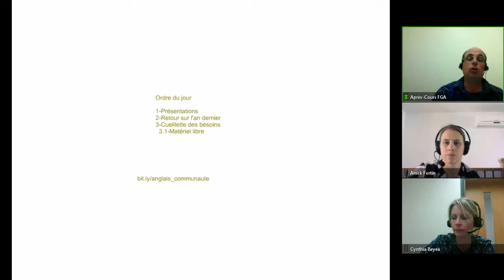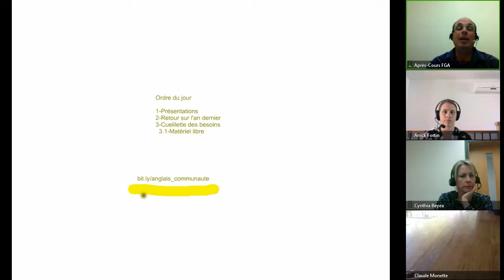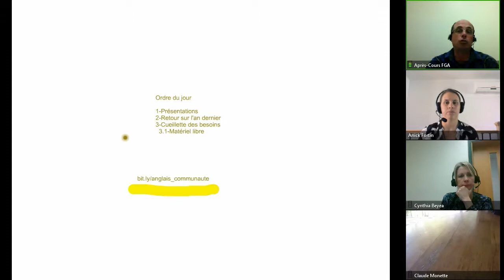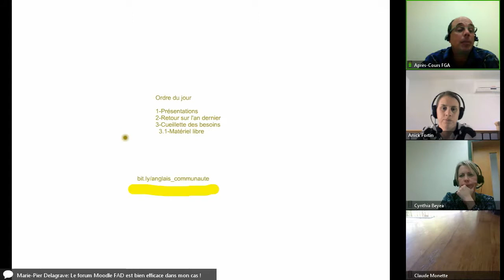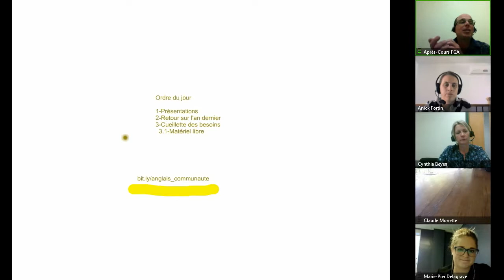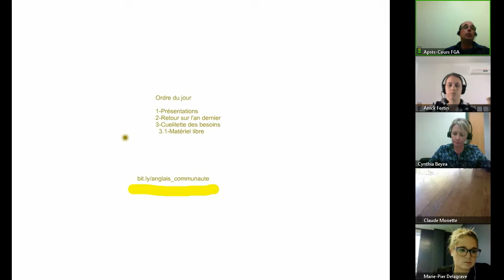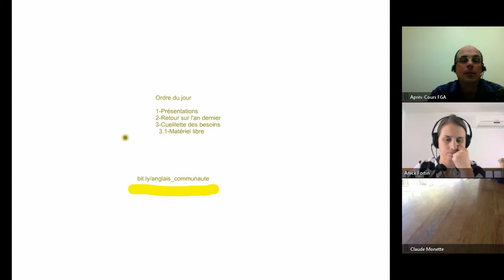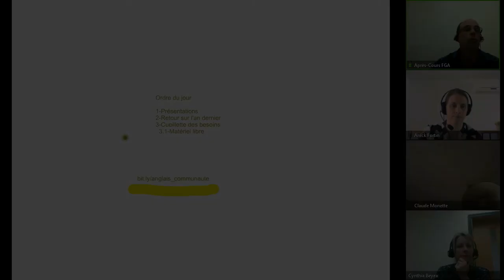Communauté anglais langue seconde, 12 octobre 2017